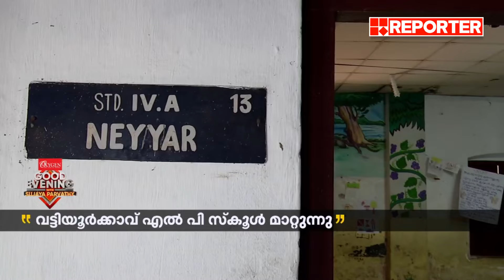130 വർഷം പഴക്കമുള്ള വട്ടിയൂർക്കാവ് സ്കൂൾ മാറ്റുന്നു; സ്ഥലം ഏറ്റെടുക്കാനുള്ള നടപടി ആരംഭിച്ചു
130 വർഷം പഴക്കമുള്ള വട്ടിയൂർക്കാവ് സ്കൂൾ മാറ്റുന്നു; സ്ഥലം ഏറ്റെടുക്കാനുള്ള നടപടി ആരംഭിച്ചു | Vattiyoorkavu

With Regards
Team RBC